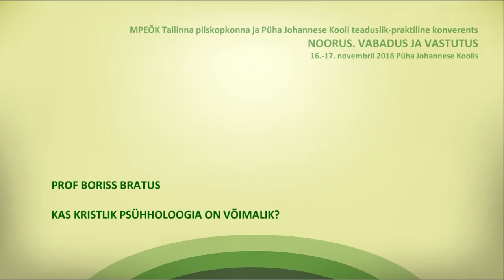"Возможна ли христианская психология?", профессор Борис Братусь (Москва)